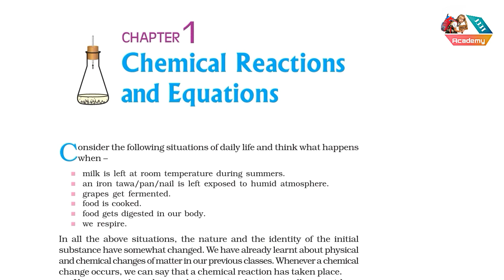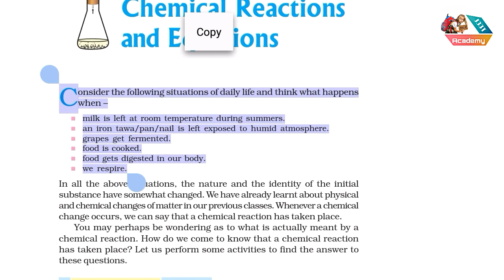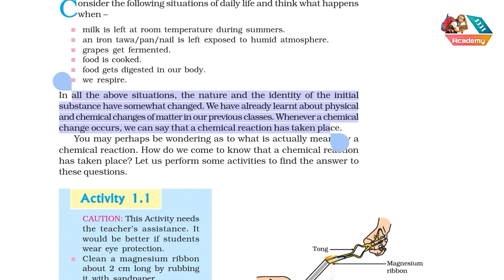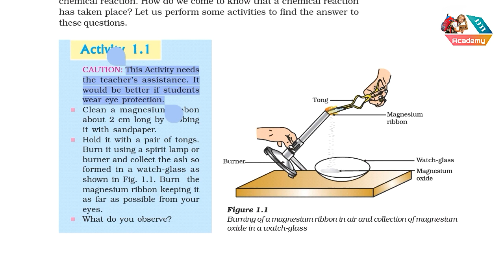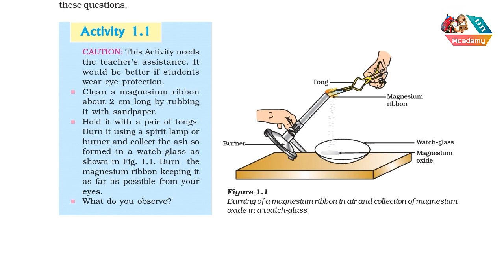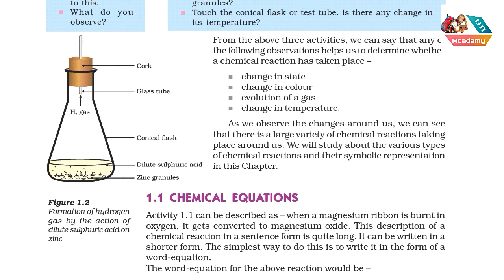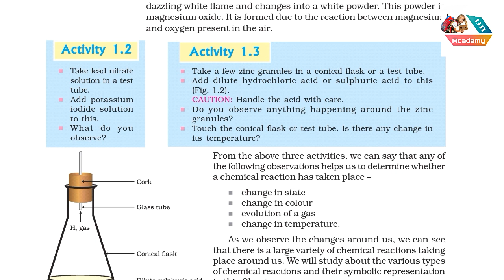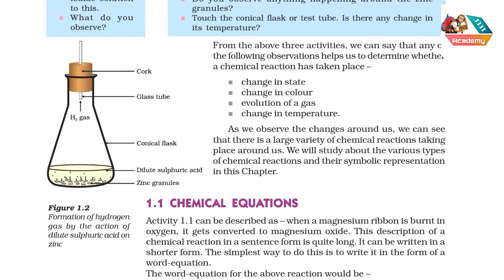Class10 | chap-1:Chemical Reactions and Equations | ncert cbse | lec1. 1